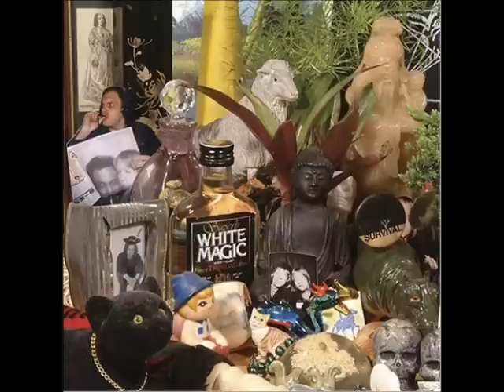White Magic - One Note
Through The Sun Door, 2004